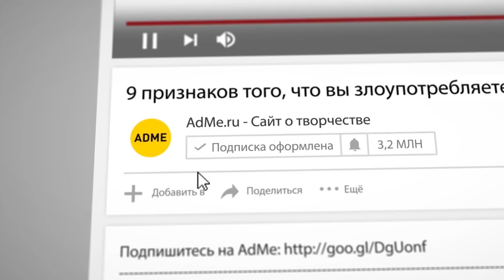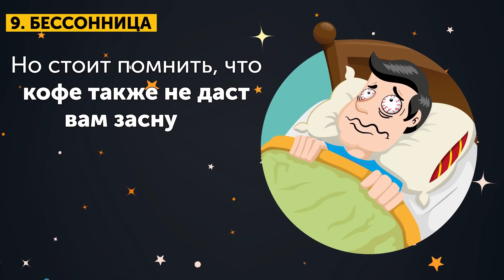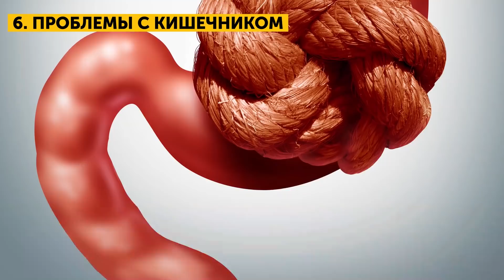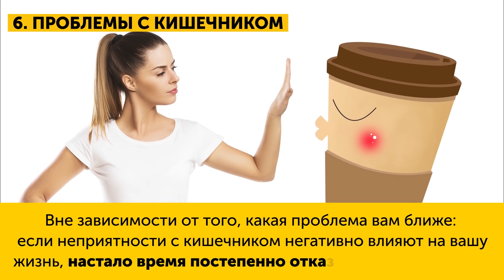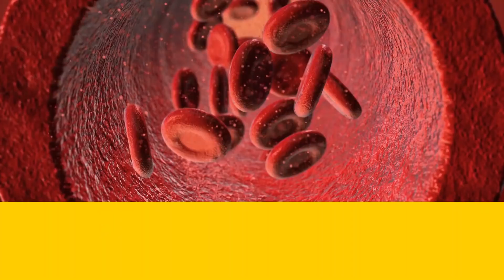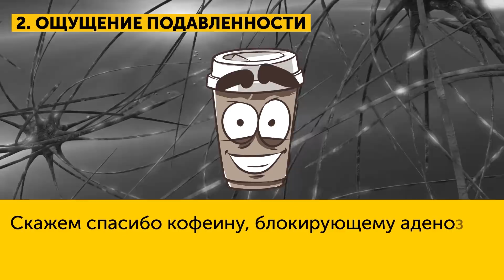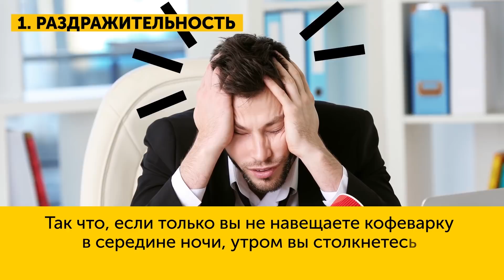9 Признаков Того, Что вы Злоупотребляете Кофе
Как узнать, что вы пьете слишком много кофе? Да, кофе способен вернуть вас к жизни даже самым мрачным утром. Он улучшает настроение и  на время повышает физическую и психологическую эффективность. Но если вы уверены, что можете пить его литрами без вреда для здоровья, то вы ошибаетесь! Мы расскажем, что происходит, когда вы злоупотребляете кофе.

Тайм-коды:
Бессонница 2:18
Тревожность 3:10
Боль в желудке 4:03
Проблемы с кишечником 4:38
Ускоренное сердцебиение 5:22
Головные боли 6:33
Усталость 7:31
Депрессия 8:36
Раздражительность 9:14
Содержание:
- Избыточное употребление кофе может не дать вам уснуть, когда на самом деле это нужно — а именно ночью. Этот напиток не только повышает время, которое вы тратите на засыпание, но и снижает длительность и качество сна.
- Кофеин повышает не только кровяное давление и сердцебиение, но и уровень гормонов стресса, таких как эпинефрин и кортизол. Вот почему, если у вас есть чувствительность к кофеину, даже маленькая чашка кофе может заставить вас испытывать тревогу.
- Кофе может вызвать боль в желудке, похожую на ту, когда вы съедаете испорченный продукт. Европейские исследователи вычислили, что некоторые компоненты кофе стимулируют выработку желудочного сока.
- В долгосрочной перспективе ежедневное употребление кофе вызывает обезвоживание. Это, в свою очередь, может привести к запору.
- Стимулирующий эффект, который оказывает на организм кофеин, может ускорять сердцебиение сразу после выпитой чашки кофе. Но если вы пьете слишком много кофе, это также может привести к мерцательной аритмии или, другими словами, нерегулярному или быстрому сердцебиению.
- На самом деле, кофеин сужает кровеносные сосуды мозга, что значительно замедляет кровоток в этой области. Исследование 2009 года, опубликованное в научном журнале Human Brain Mapping, показало, что две маленькие чашки кофе могут снизить мозговой кровоток на 27 %.
- Кофе — это естественный стимулятор, но все заканчивается, как только проходит «кайф», и в итоге вы чувствуете сонливость и изможденность.
- Когда вы неожиданно лишаетесь кофеина, ваше настроение может быть на грани депрессии.
- У некоторых людей попытки отказаться от кофеиносодержащих напитков приводят к перепадам настроения и раздражительности.